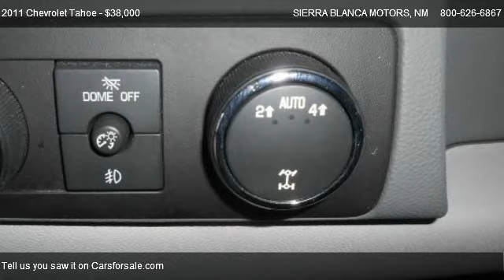2011 Chevrolet Tahoe LT - for sale in RUIDOSO, NM 88355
SIERRA BLANCA MOTORS
304 Hwy 70

Come test dirve this 2011 Chevrolet Tahoe LT for sale in RUIDOSO, NM.

4D Sport Utility, 4WD, Power Tilt-Sliding Sunroof, and Rear Seat Entertainment System. You win! Flex Fuel! If you're looking for comfort and reliability that won't cost you tens of thousands then come check out this SUV today. It is nicely equipped with features such as 4D Sport Utility, 4WD, Power Tilt-Sliding Sunroof, and Rear Seat Entertainment System. Consumer Guide named the Tahoe a 2011 Large SUV Best Buy! This ride has it all. It's a dream. Loaded...you can't get anymore added. New Car Test Drive said it ''...offers cargo space, passenger accommodations, and towing capacity. It's a full-size truck and handles like one... while delivering a good ride and a pleasant interior...'' Sierra Blanca Motors has succeeded for the past 46 years because we have consistently provided SUPERIOR Sales and Service in the Ruidoso area & throughout Southeast New Mexico and West Texas!.